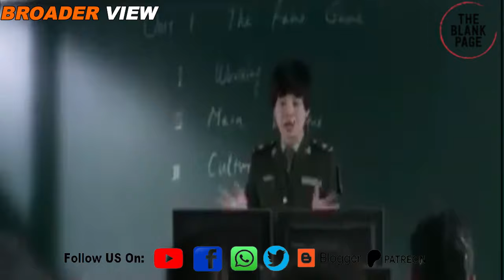"We are with you" US tells India amid its border conflict with China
On india china row over the issue of Zangnan region (India used to call it arunachalpradesh ), US has given a big statement, it says US fully support India's sovereignty over this disputed region. China has rejected US support and they have called it selfish geopolitical games.